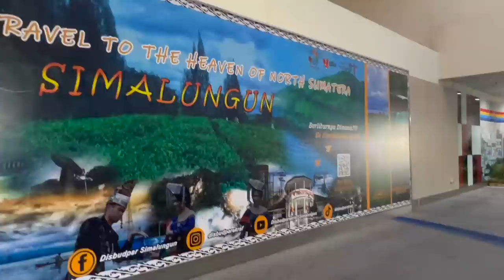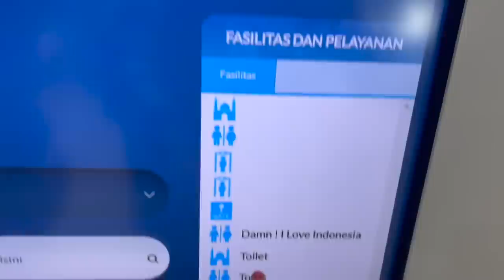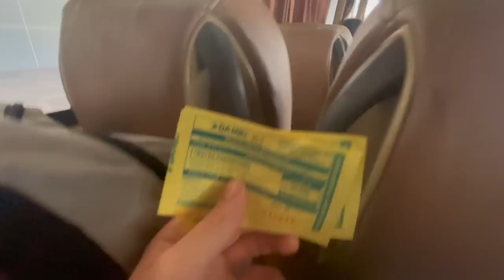Flying from Jakarta to MEDAN Sumatra! 🇮🇩 Indonesia Travel Vlog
In today's Indonesia travel vlog, we take our first domestic flight in Indonesia! We fly with Super Air Jet (free checked bags 🎉🎉🎉) from Jakarta to Medan to start our 10 days exploring Sumatra! Unfortunately our flight was super early! We had to leave our hotel room at 3am to make it to the airport to check our bags and get ready for our flight to Medan. Once we arrived in Medan we had a couple options to get from the Kualanamu International Airport to the center of Medan. The train is one of the most popular options to get from the airport into the city, however we found out that there is also a bus which is much cheaper! While the train is 100,000 Rp or more per person, we took the Damri bus for only 40,000 Rp each! The bus was very comfy, complete with chargers for both of us. It took us directly to the center of Medan (actually closer to our hotel than the train station). After we got off the bus we started walking to our hotel which was about 15 minutes. We wanted to stop for coffee and some breakfast on the way, however everything was closed as it was the end of Ramadan! Luckily we found a bakery that was open so we were able to get some chocolate bread and some bottled coffee. When we arrived at our hotel we were so surprised that they let us check in super early! That was so amazing and we took a nap right away. After our nap we were hungry so of course we. had to order our favorite: gado gado. We're so excited to explore all of Medan, Indonesia tomorrow!!!

00:01 Jakarta Recap
00:15 Sumatra Preview
00:25 Flying From Jakarta to Medan
01:29 Arriving in Medan Indonesia
02:19 Sumatra Pictures in the Airport
02:44 KNO Airport Baggage Claim
02:59 We Have Our Bags!
03:25 Looking For the Bus
03:33 Airport Train Tickets
03:50 Weird Airport Map
04:09 Damri Airport Bus
04:39 Airport Bus Chargers
05:07 Driving to Medan City Center
05:30 Center of Medan
06:28 Bakery in Medan
07:58 Walking Through Medan
08:30 Arriving at Our Hotel
09:52 Gado Gado Time
10:58 Next Time in Medan